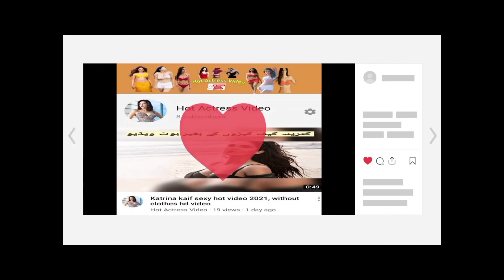Parul Yadav navel show